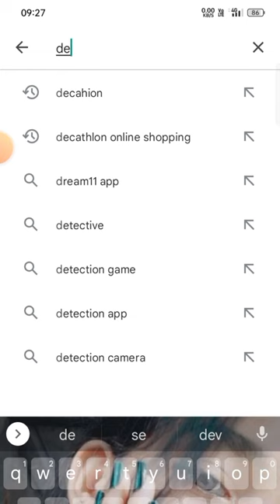Mf 900 skating shopping App 🤑 india Available 😎 Mf 900 skating 😍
Mf 900 skating shopping App 🤑

mf 900 skating,
70s roller skating,
mf 900 skating shoes,
van skates,
zetrablade rollerblade,
my new skates,
yan skates,
x game rollerblade,
wing inline skate,
wheel skating,
will rollerskating,
vic inline skates,
vnla speed skates,
vnla v line skates,
usd skating,
vnla inline skates,
900 skating,
t t skates,
t-stop skating,
skating shoes mf 900,
roller skating and rollerblading,
roller rink inline skates,
r skates,
quad skating speed,
quad skating,
quad skate profile,
quad skates slalom,
inline jam skating,
skating plus,
909 skates,
5 wheel skating,
9 skating,
80mm aggressive skates,
80s rollerblading,
80mm skates,
6 years skating,
6 months of skating,
6 wheel inline skates,
3 or 4 wheels inline skates,
6 wheel skating,
mf900 skates price,
500m skating,
pic skates,
540 rollerblade,
4 wheel skating,
3 line skating,
3x110 skates,
3 wheel skating,
3 skating,
skates 280,
2 wheel skating,
1 wheel skates,
1 line skating,
1 skating,
pair of skates,
p rod skating,
a roller skate,
deez skates,
skating in inline skates,
greg mirzoyan skates,
fr skate review,
fs skating,
fr 310 skates,
eugen enin pro skates,
e inline skates,
eo skates,
e rollerblades,
dan skating,
ds skates,
mf900 skates,
hy skate,
dee skating,
ccm inline skates,
cc.skater,
mf 900 inline skates,
bont inline skates,
be a better skater,
bill stoppard skates,
bont quadstar skates,
a pair of roller skates,
ama roller skating,
a line skating,
rollerblading in skating rink,
hr skating,
pf skating center,
krf roller skates,
pic inline skates,
oxelo mf 500 skates,
oxelo mf500 inline skates,
oona skating,
skating oxelo mf 900,
nn ronin frame,
max roller skating,
mf 500 skates,
labeda inline skates,
line skating,
linda zhu skater,
k2 boa skates,
hockey skates roller blades,
k2 inline skates,
kith roller skates,
kk roller skating,
jnco rollerblader,
jenna downing inline skater,
js skating,
in skating,
ice skater rollerblading,
i tried roller skating,
is ice skating like rollerblading,
mf 900 inline skates unboxing,
mf 900 inline skates price,
90's rollerblading